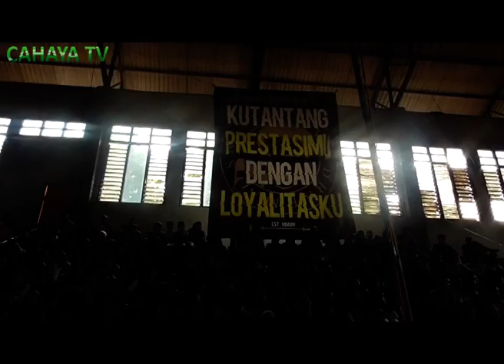RAYAKAN ULTAH, Patifosi Gelar Student Class Pati Futsal Championship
Peringati hari jadinya di bulan February, suporter fanatik kesebelasan laskar saridin persipa pati, patifosi, minggu pagi, menggelar student class pati futsal championship di gor pesantenan puri, yang diikuti 16 tim.